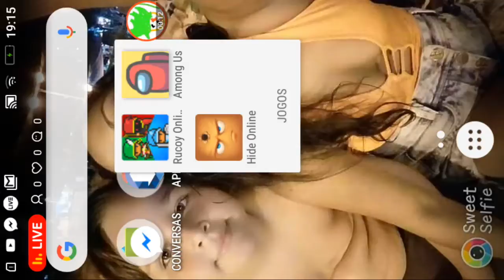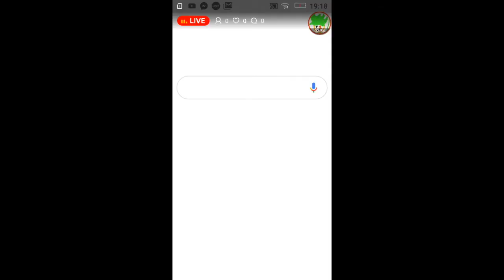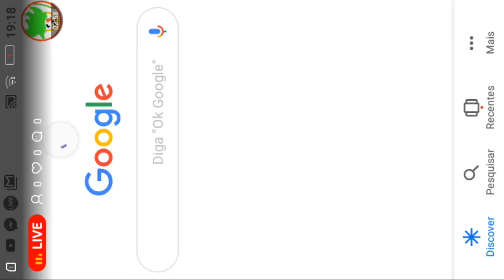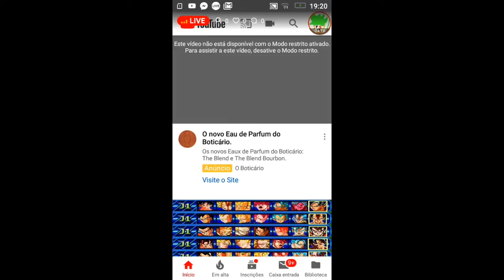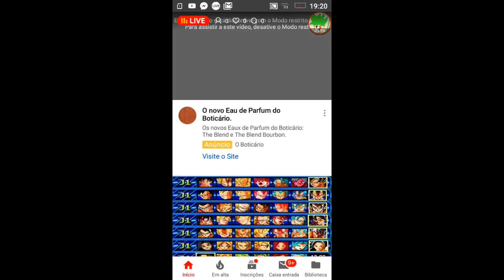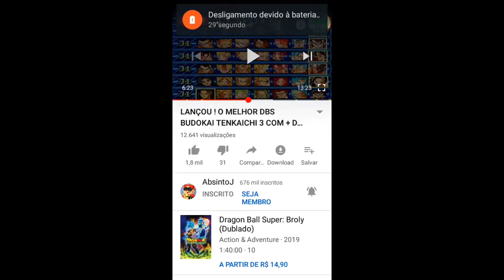AMONG US AO VIVO ⭕✔📶 VENHAM #2